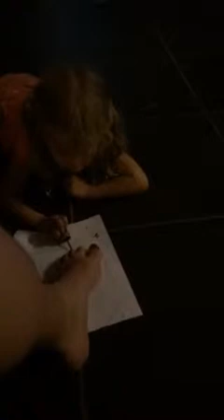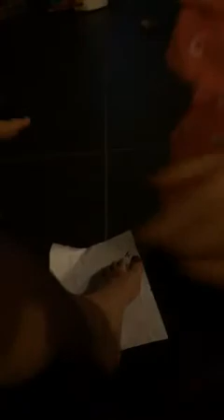Sydney painting Daddy's toes